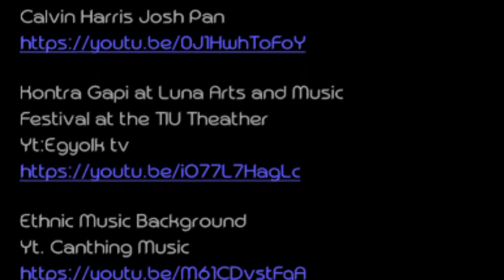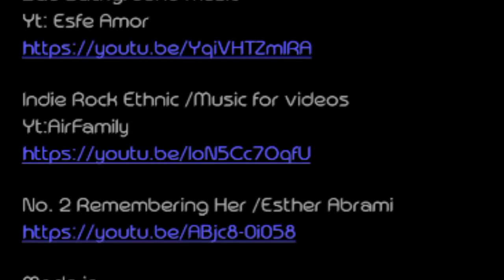ALAMAT NG ROSAS RE TELL BY THE MASKED STORYTELLER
Once upon a time, in the mountainous region of a certain province, there was a tribe that lived in the center of a vast forest -- the Atas. Into this dark-skinned tribe Duha was born with a fair complexion. In the city Duha met a young man who brought her untold sadness, reason for her to implore the King Sun to make her a dark as her tribe. Since then, she spent her whole life in the service of her tribe. Find out in this modern legend why the Java plum has a black skin with a white flesh as pure as Duha's heart.